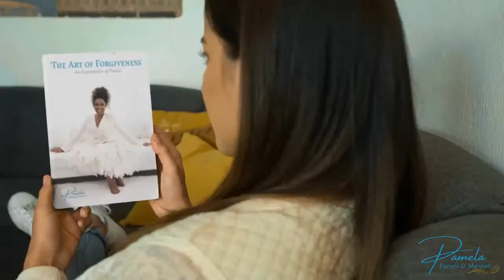The Myth of The Missing Black Dad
The Myth of The Missing Black Dad on The Timbuktu Report.
Join us with your questions and comments.
At The WELLness Network...There Is Healing At The WELL